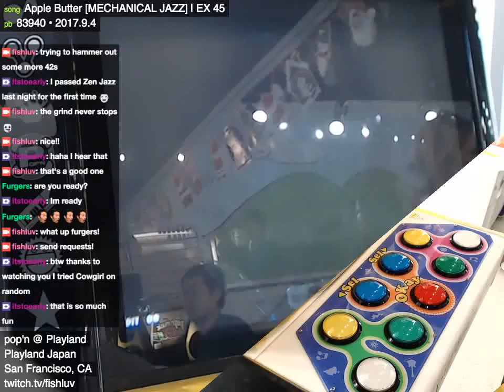Apple Butter / MECHANICAL JAZZ (メカニカルジャズ) / EX 45 / 89633【ポップン手元付き】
Player: fishluv

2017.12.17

pop'n music 19 TUNE STREET
Playland Japan - Japantown, San Francisco, California